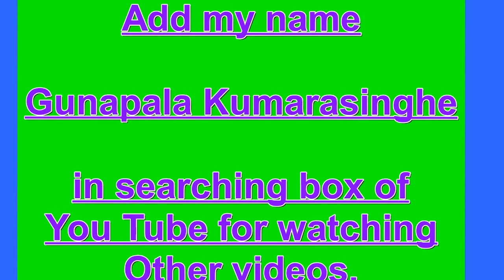How to watch GOBA videos of 107 th AGM Colombo 20160924 Sri Lanka